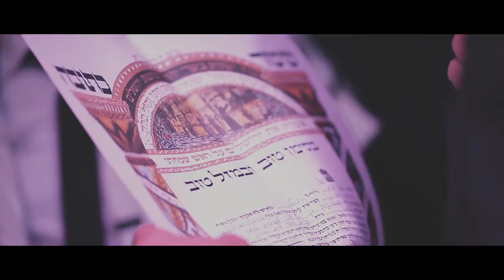Chen & Shmuel Wedding Highlights [DSLR]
קרדיט לשיר: Vance Joy - Riptide